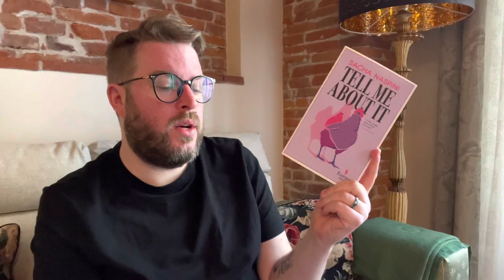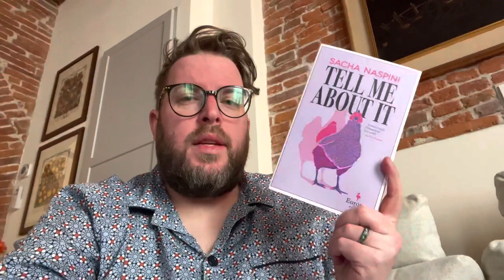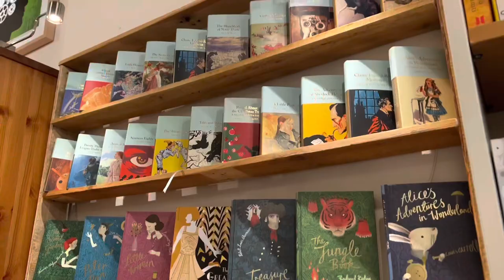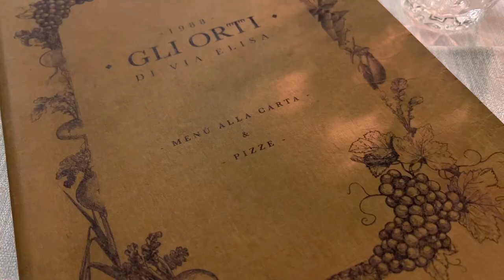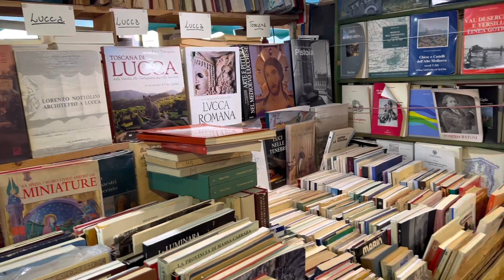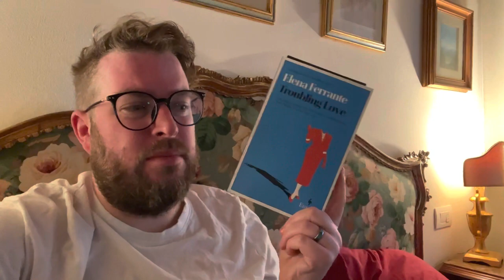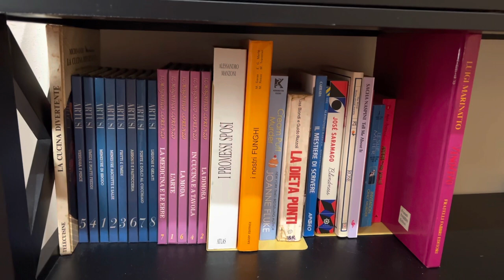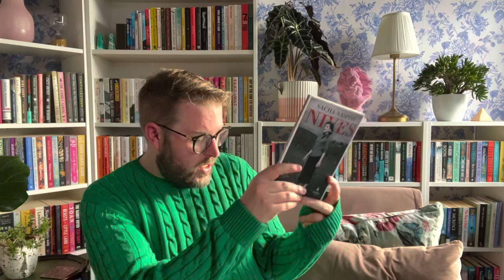Books, Food & Bookshops | An Italian Reading Vlog | March 2023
I pack you all in my carry on case to Lucca in this ReadingVlog, for a mini break of books, food and bookshops. So you’ll get to join in with where I was wandering, what I was reading and what I was eating. I hope you enjoy it.

Books Mentioned…

Nives by Sasha Naspini
Troubling Love by Elena Ferrante
Catastrophes by Dino Buzzati
Where Angels Fear to Tread by E.M. Forster

Me Elsewhere…